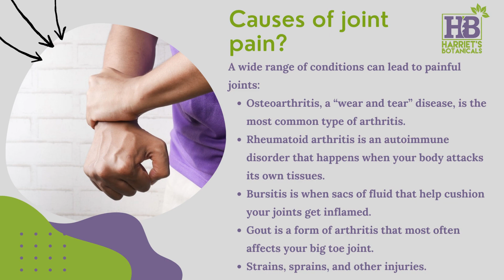Harriet's Botanicals Feature on Joint Pain and Mosipchot.